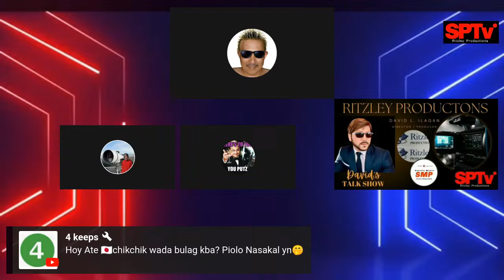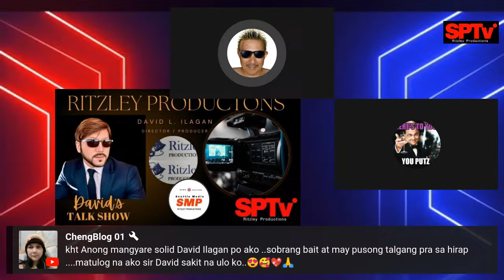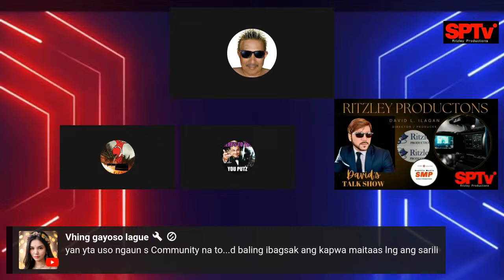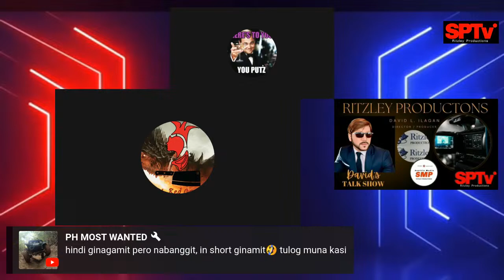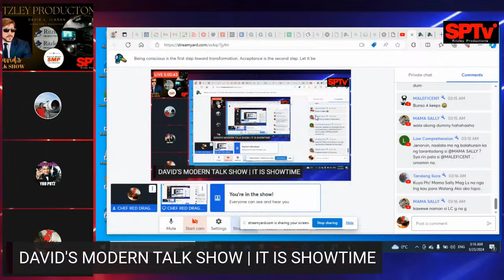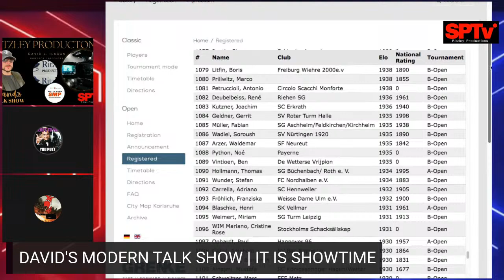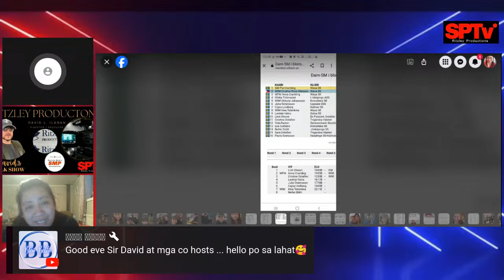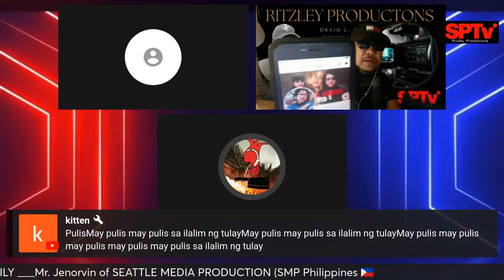Being conscious is the first step toward transformation. Acceptance is the second step. Let it be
You have to accept accountability for your actions. The weather, the seasons, and the wind are unchangeable, but you have the power to alter yourself. That's something you are responsible for. If we wait for someone else or a different moment, change will not occur. It's us that we've been looking for. The change we desire is inside us. Until we accept something, we cannot change it. Condemnation oppresses rather than liberates. It could be challenging for an egg to become a bird because it would be far more difficult to learn to fly while still an egg. We are like eggs right now. Furthermore, you cannot continue to merely a regular, respectable egg indefinitely. Either we hatch or we go bad.